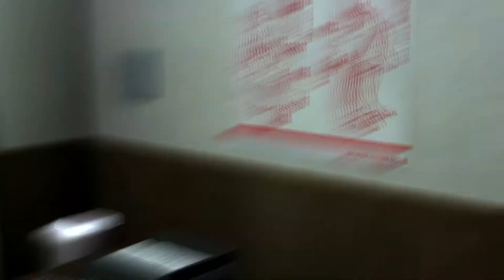Yakuza 0 | Capítulo 4 - Muestra de voluntad | Español | PC